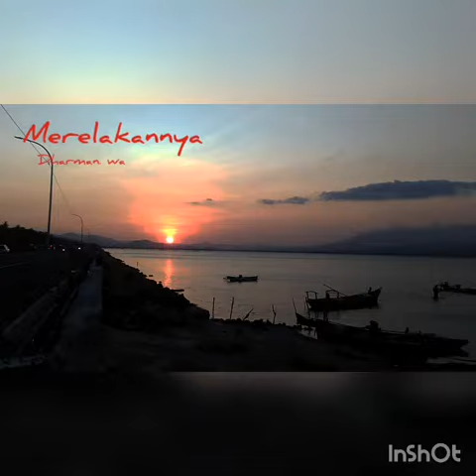Lawata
Lawata bima